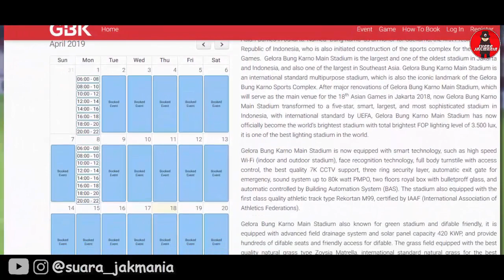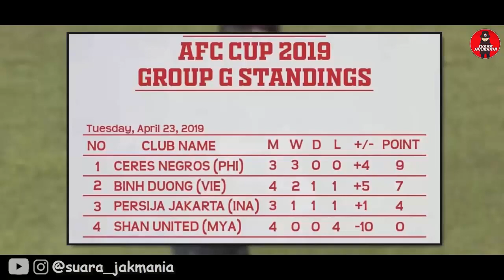Hadapi Ceres Negros di GBK, PERSIJA Wajib Menang!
Pertandingan PERSIJA vs Ceres Negros dalam lanjutan AFC CUP 2019 Matchday ke-4 dipastikan akan digelar di GBK, 23 April 2019. PERSIJA wajib menang untuk bisa menjaga asa tetap lolos dari fase grup.